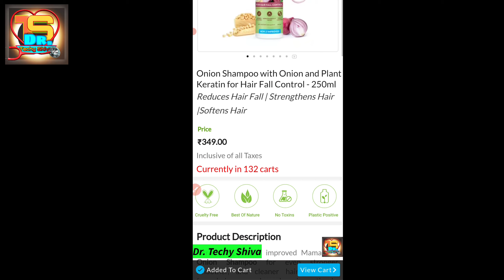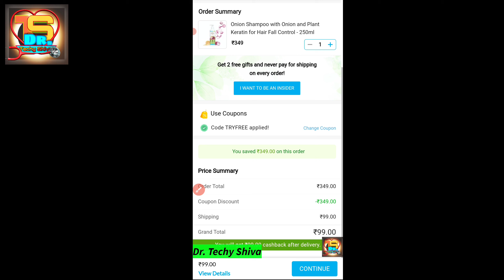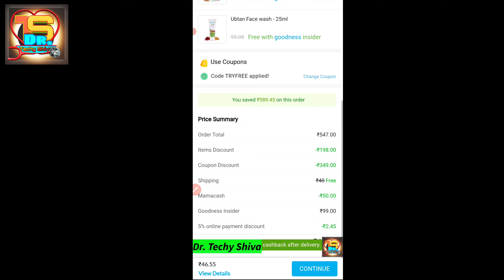Mamaearth New Biggest Free Shopping Loot | Today's Free Products | 4 loot in just 0₹ only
Hello  guy's

about this video:-is video mein 4 Free Loots ke baare me aapko jaankari dene waala hu toh pura video dekho or share jaruri karlena